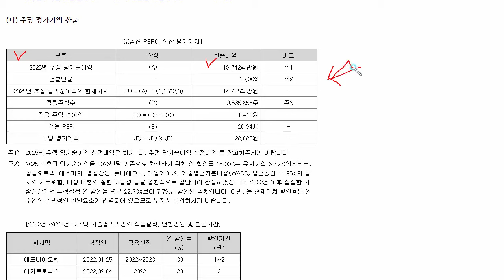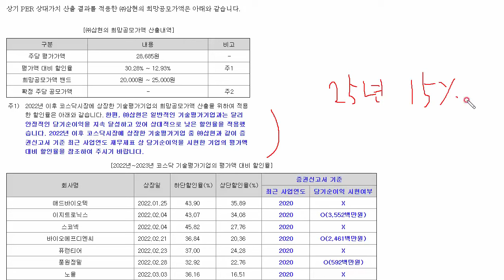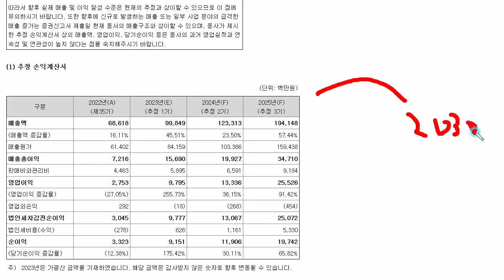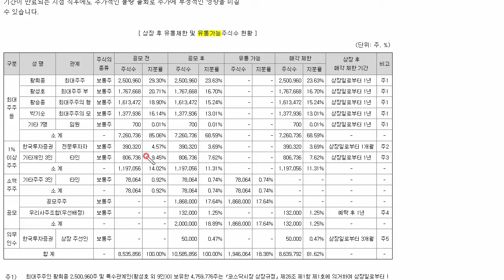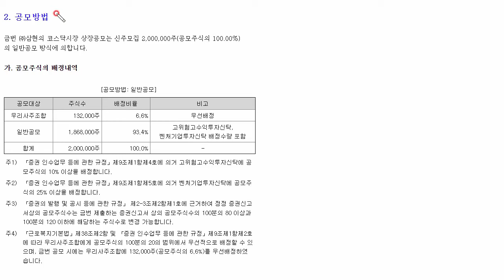삼현 한투 증권신고서...3월 공모 대장주인 듯....ㅎ 모터와 제어기, 감속기를 하나로 통합한 3-in-1 솔루션